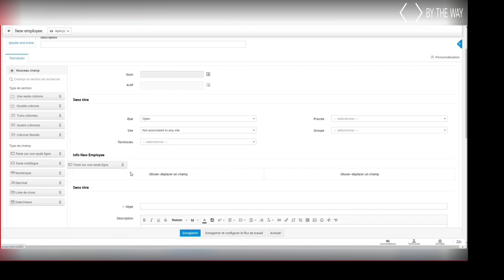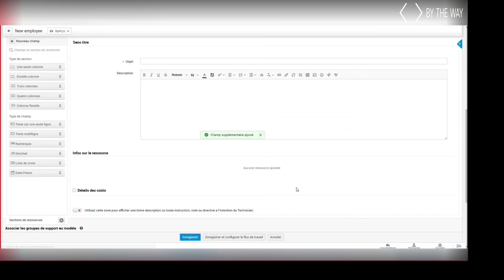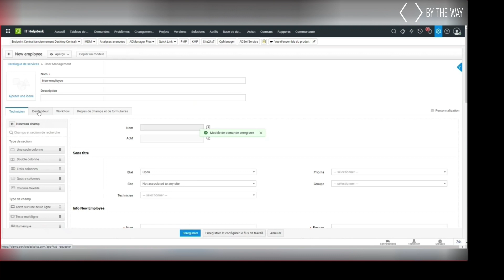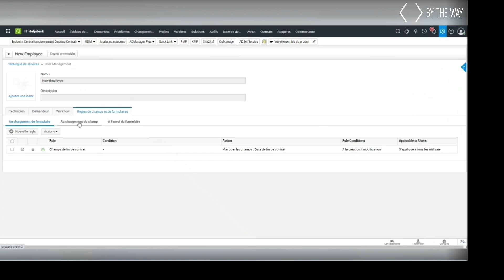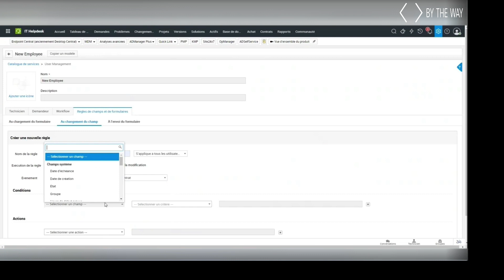[tuto BTW] Service Desk de Manage Engine : la création de template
Aujourd'hui, notre ingénieur systèmes & réseau, Florent BRUNELLE, vous propose de découvrir comment créer un template sur la solution d'assistance informatique Service Desk de Manage Engine afin de faciliter et accélérer la prise en charge et la résolution de vos incidents.